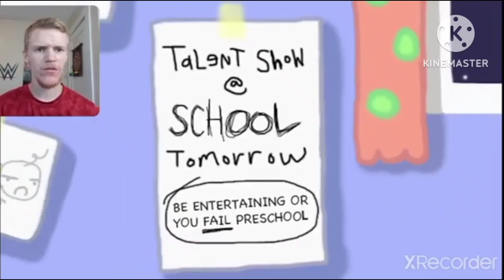Angry Birds Re-Imagined Revival Onaf 4 Fan Made Revival Demo Fiumpty Blam Piggy Leaks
Angry birds Re-Imagined